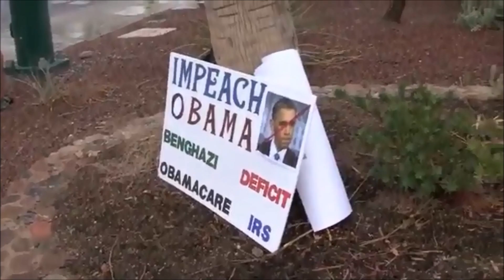Obama gets rude awakening in Phoenix AZ We Don't Apologize for America Hank Williams JR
This is what it is like to be oBama when people find out your comming to town.YouTube has sensored this from phones. Bet you won't see this on lame stream media. Special thanks to Hank Williams JR and Kid Rock who write songs about us. But Hank wrote the song about what ya all said on 8.6.2013 In the great State of Arizona. And warm regards to the Governor for her finger.LOL."Hank Williams, Jr.-We Don't Apologize For America", sound recording.administered by: WMG.
Youtube has not gien me .10 cents. I pulled these clips here and there. But this guy has an awesome site also and you might wanna check his work.Some of this footage is the same on his site and he has more on protests than I do.  MaxOneMedia claims the original footage. See more.  watch?v=a9wVLY9hRM8